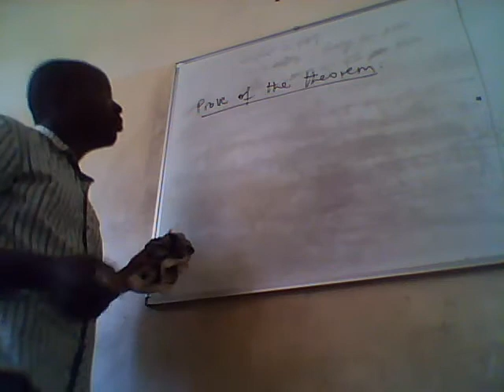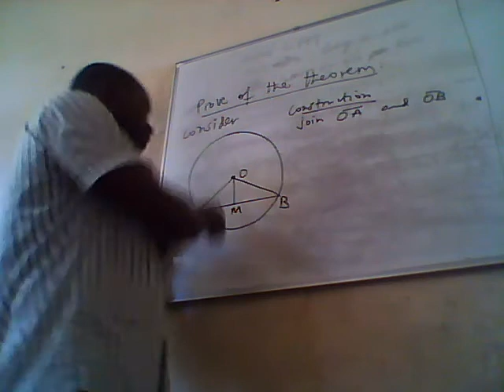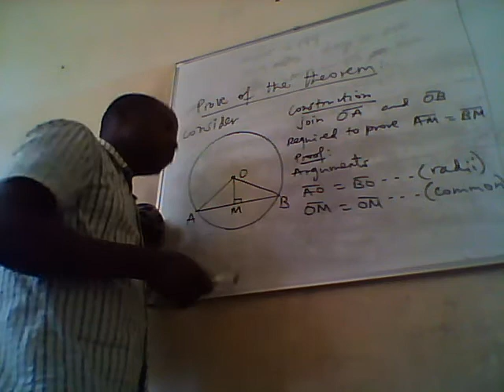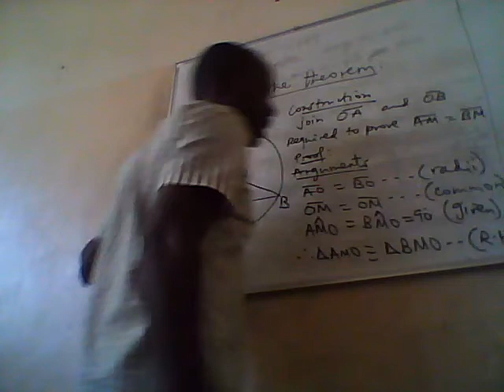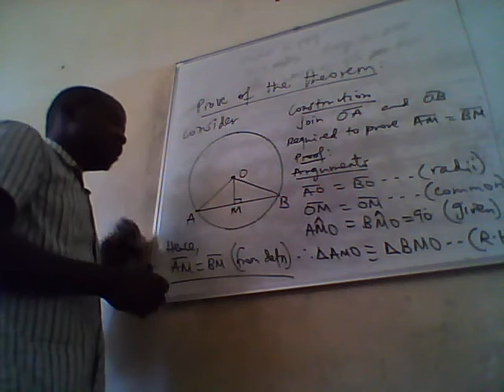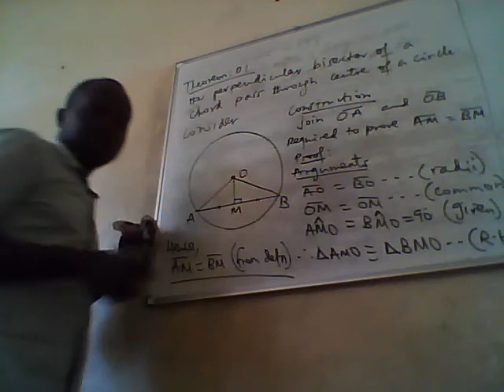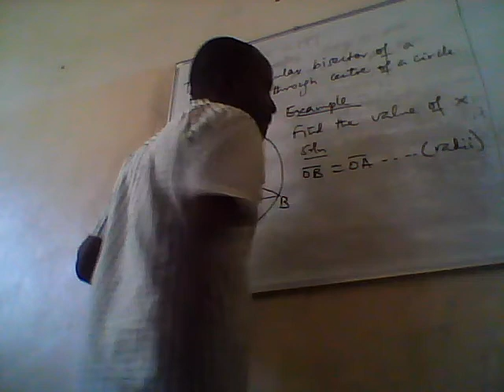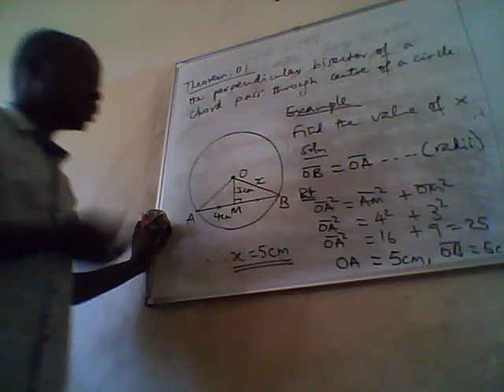CIRCLE09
lecture 09